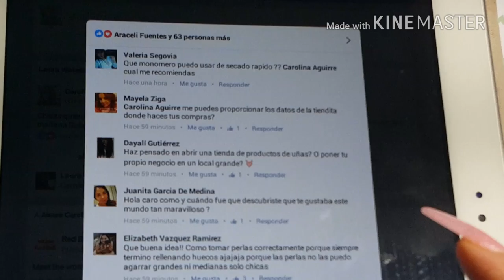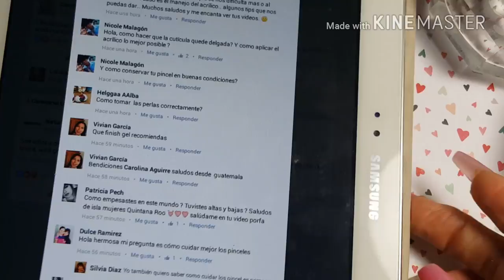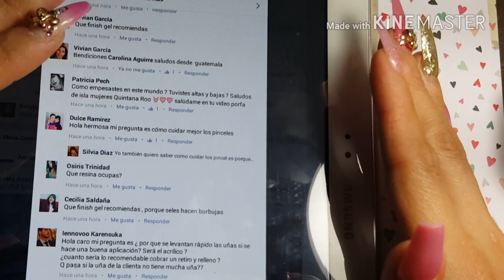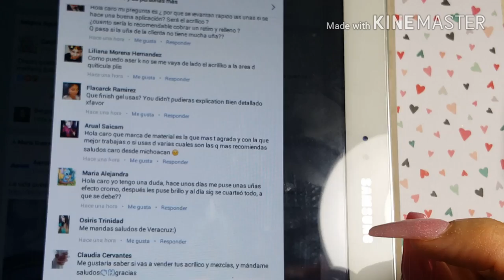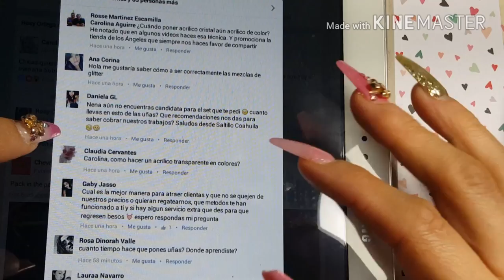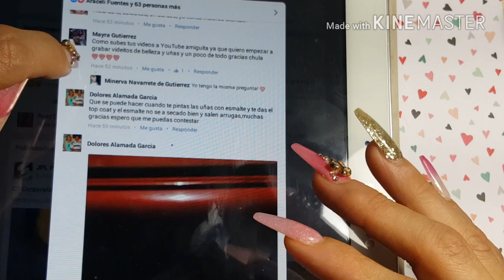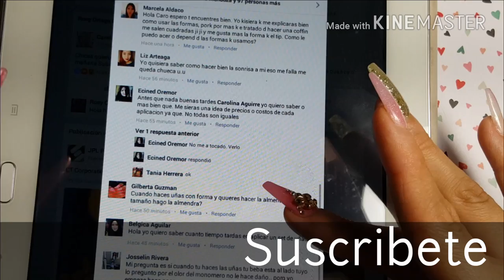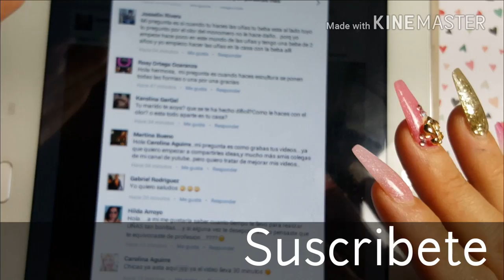Preguntas y respuestas de Facebook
Correo electrónico
MI Facebook
Carolina.jara.73